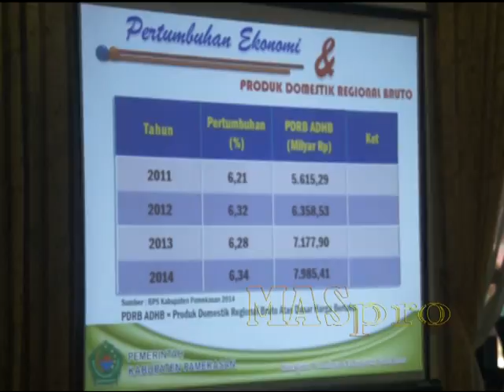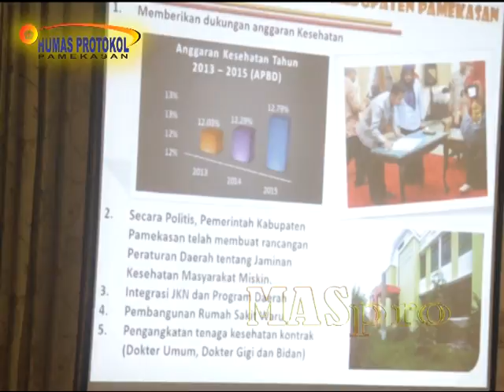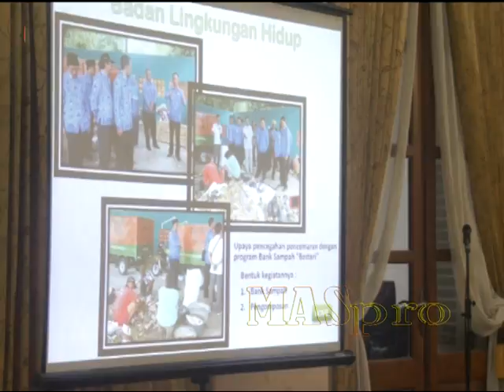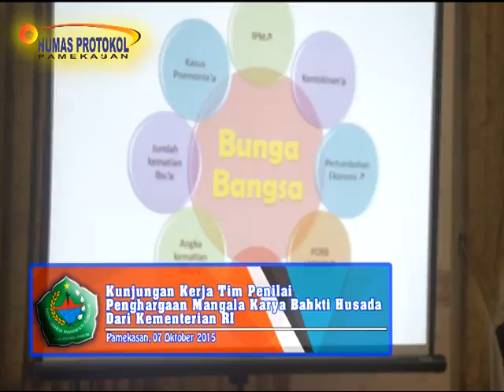Kunker TimPenilai Penghargaan Mangala Karya Bhakti Husada , Kemenkes RI